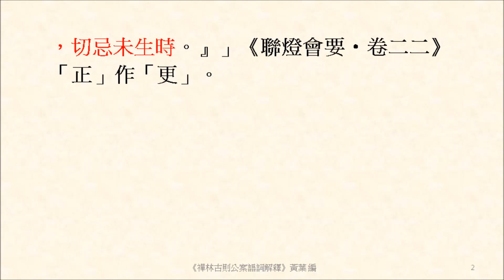何須正恁麼，切忌未生時